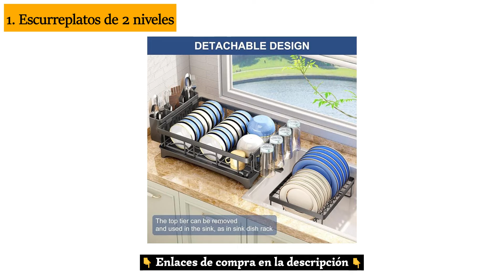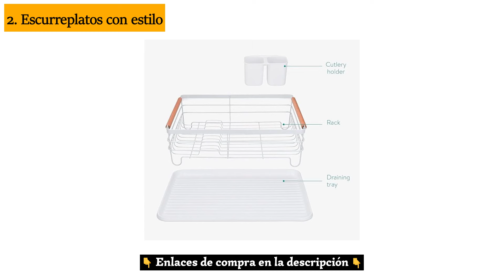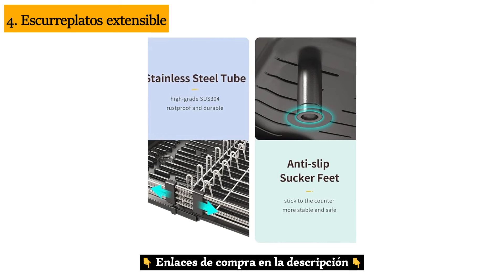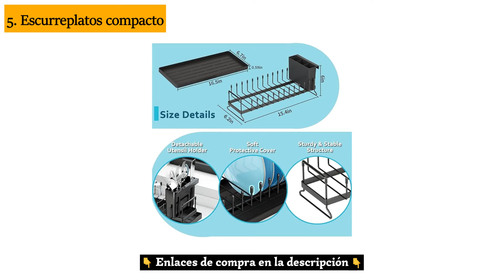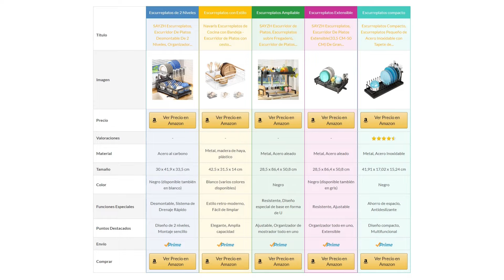TOP 5 ✅ Mejores Escurreplatos Calidad Precio 🥇 Escurridor de Platos Amazon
▶ En este Video Tienes el TOP 5 Mejores Escurreplatos Calidad Precio que Puedes Comprar en Amazon 💥 Escurridores de Platos para Cocina Bonitos y Eficientes ¡Mira! 👇 Aquí tienes los Enlaces 👇

1. Escurreplatos de 2 Niveles
2. Escurreplatos con Estilo
3. Escurridor de Platos Ampliable
4. Escurreplatos Extensible
5. Escurreplatos Compacto

Contenido del video:
00:00 Introducción
00:38 Review Escurreplatos de 2 Niveles
01:33 Review Escurreplatos con Estilo
02:24 Review Escurridor de Platos Ampliable
03:13 Review Escurreplatos Extensible
04:07 Review Escurreplatos Compacto
04:57 Comparativa Escurreplatos Recomendados

Descubre la guía definitiva para encontrar el escurreplatos perfecto para tu cocina. En este video, te presentamos una comparativa detallada de los 5 mejores escurreplatos del mercado que puedes comprar en Amazon, seleccionados cuidadosamente para adaptarse a diferentes necesidades y espacios. Desde soluciones compactas hasta modelos ampliables, cada escurridor de platos ha sido evaluado por su funcionalidad, diseño, y durabilidad.

Lo que aprenderás:

Las características clave que hacen a cada escurreplatos una opción destacada.
Consejos prácticos para elegir el escurreplatos que mejor se adapte a tu cocina, considerando el espacio, material, y diseño.
Nuestros productos recomendados y por qué destacan sobre el resto.

Perfecto para:

Quienes buscan maximizar el espacio de la cocina con soluciones inteligentes.
Amantes de la cocina que valoran la funcionalidad y el diseño.
Cualquiera que desee mantener su cocina organizada y eficiente.

Uno de los accesorios de cocina esenciales para la organización de encimeras, como soluciones de almacenamiento de cocina y poder secar la vajilla eficientemente.

Consejo extra: No olvides revisar la sección de preguntas frecuentes de nuestro artículo en la web, donde respondemos a las dudas más comunes sobre los escurridores de platos, asegurando que tengas toda la información necesaria para tomar la mejor decisión de compra.